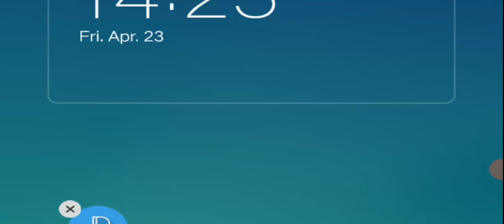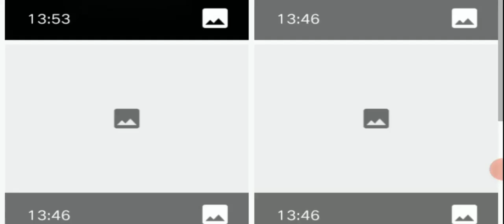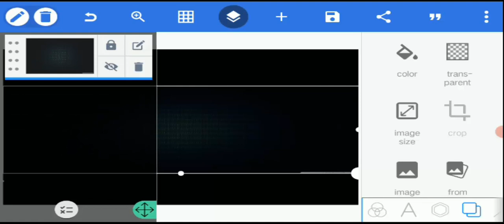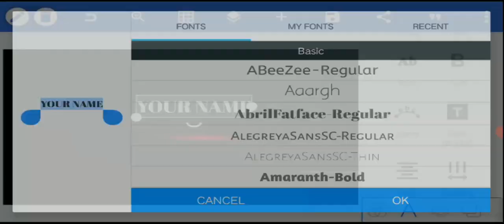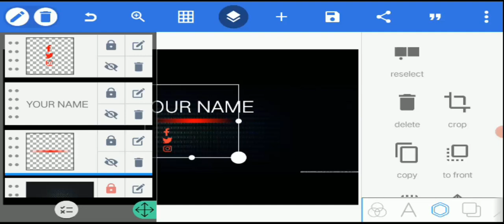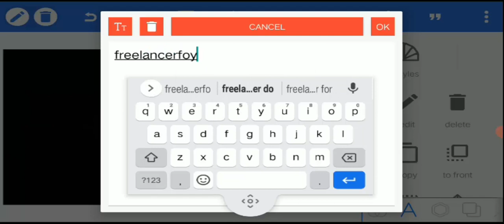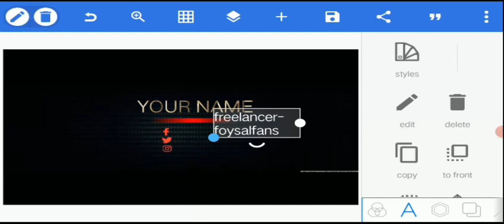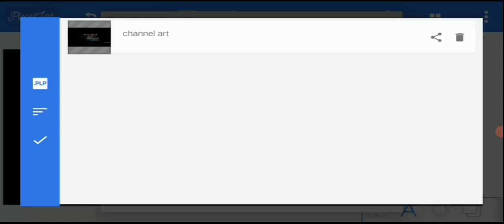🔴 Make a Professional Banner for YouTube Channel With Mobile Bangla 2021 | FF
In this lecture we are going to learn how make professional banner for your youtube your channel.  YouTube banner is most important for your channel .
If you want to grow your channel your should must make a professional youtube  banner.

My last video was how to setup a professional youtube channel If you don't watch please check-out my youtube playlist or I'll share here.

Hope you will enjoy this video. If you want to know from me please comment .